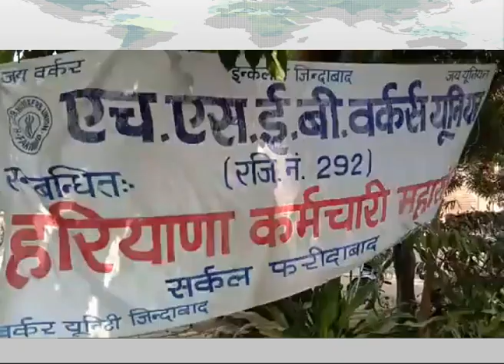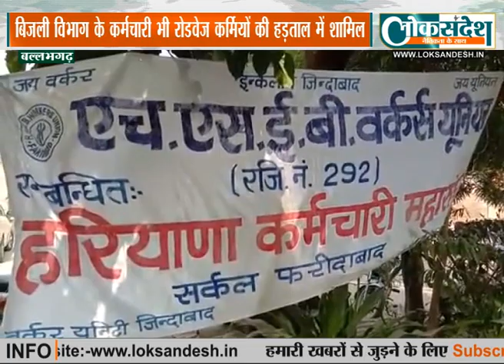क्या बिजली विभाग कर्मियों को भी डर है सरकार की नीतियों से│electric department strike Faridabad